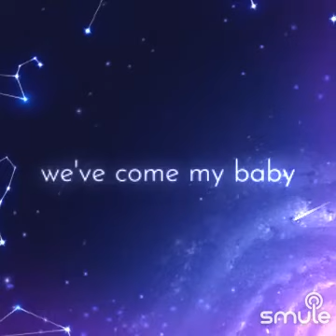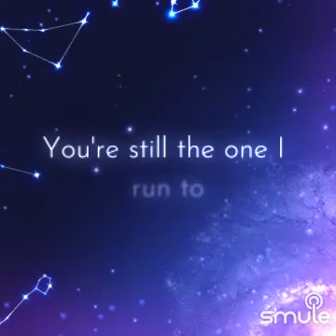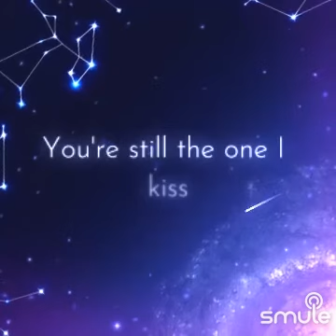You Re Still The One" on Smule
I found this awesome recording of "You Re Still The One" on Smule